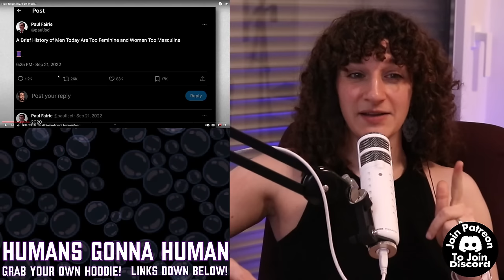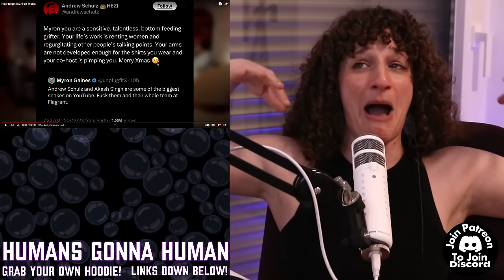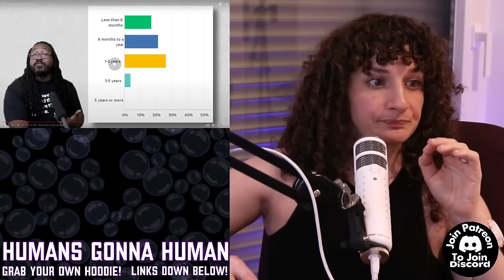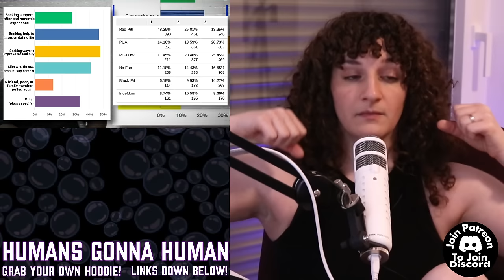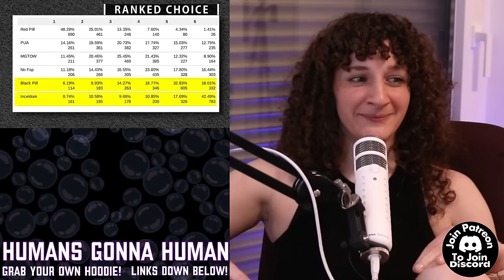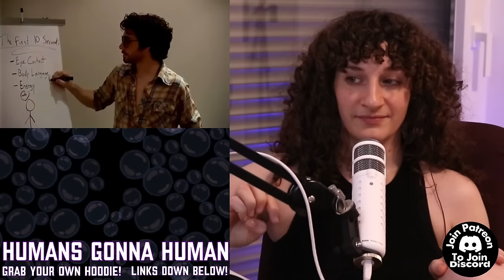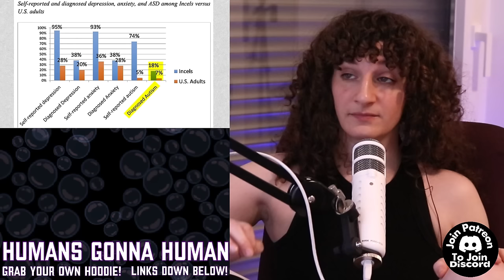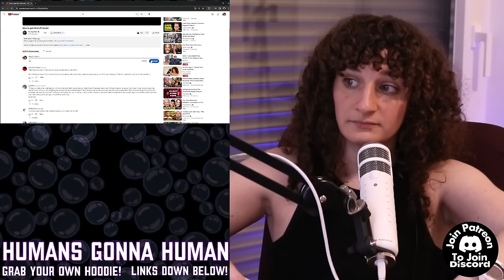Should We Care About Male Incels?